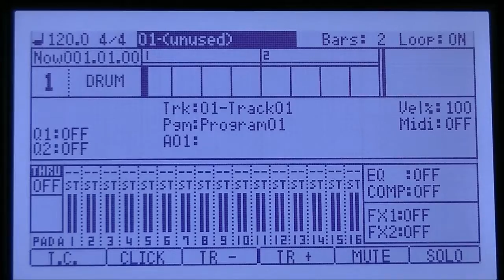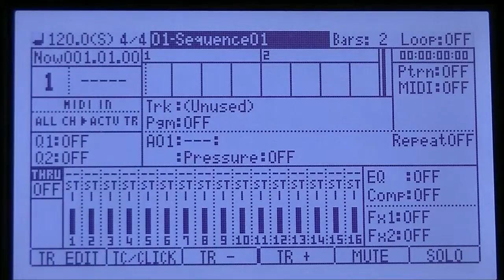How to Install OS128XL. (MPC1000)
MPC1000XLCD(Large LCD) can be purchased from mpcstuff.com.